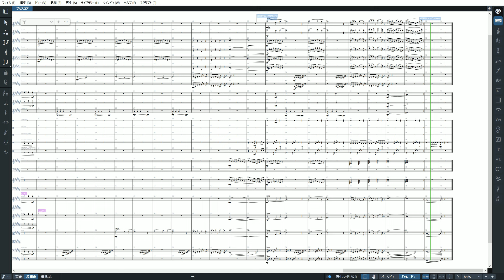Loonboon Orchestral Remix - Plants vs. Zombies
Plants vs. Zombies - Loonboon Orchestral Remix

Sound: EastWest Hollywood Orchestra Opus Edition, "Iconica Sections & Players" & Kontakt

Original Composition Laura Shigihara